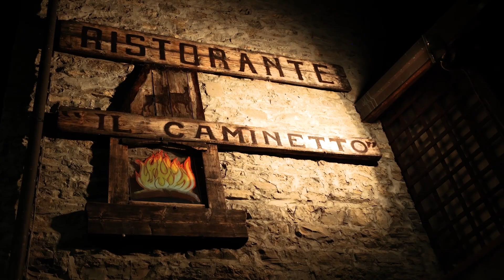Lake Como, Italy Wedding Vlog | Villa Cipressi | ITALY: A TRAVEL SERIES Ep. 3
Viva l'amore! In episode 3, we're traveling to Varenna, Italy for a luxury, destination wedding at Villa Cipressi, Lake Como. From the rehearsal dinner at Ristorante Il Caminetto to the wedding day itself, this is a time to remember our family roots and celebrate new beginnings in love. Join us every Thursday in March (2023) for new episodes in this 5-part travel series!

Erin Low